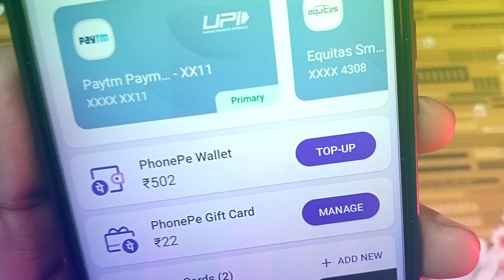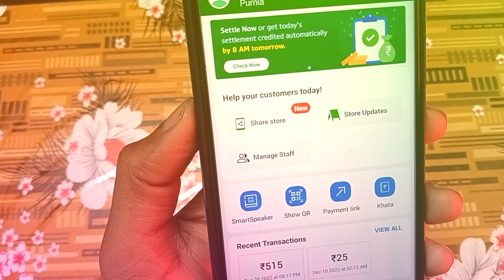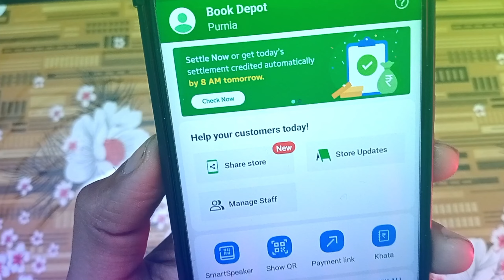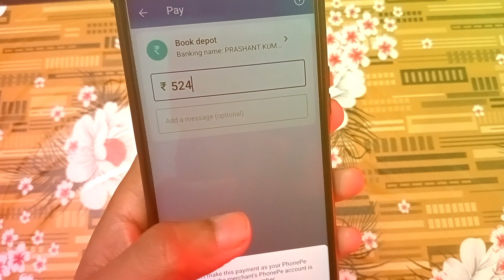Phonepe Wallet to Bank Account 🔥 Phonepe Gift Card Balance To Bank Account Transfer Without Charge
your query:-

phonepe wallet to bank account transfer
phonepe wallet to bank account money transfer
phonepe wallet to bank transfer
phonepe wallet to bank account 2022
transfer phonepe wallet to bank account
how to withdraw phonepe wallet balance to bank account